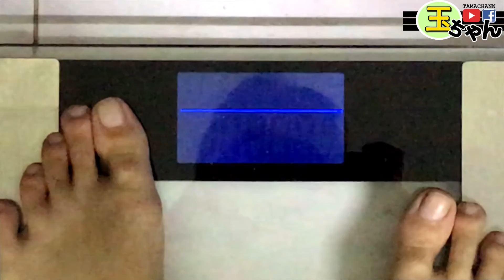【瘦身减肥】一个月到底能夠瘦下來多少！ 一個星期一組瘦身運動 | 10 mins Burn Fat Workout Routine For Month | TAMA CHANN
【SEE MORE...】

❤♐影片目的♐❤
【運動運動！！】
這算是訂閲5萬的特別企劃~
最近俺長肉了，一發不可收拾！！（氣pupu
也對與很久沒更新瘦身和舞蹈影片感到非常抱歉！

すみませんでした！！（跪

【企劃内容】
實測30天，每天一組運動到底可以【瘦多少】？
也希望大家一起參與哦~！
每天衹要10分鐘運動,注意飲食（偶爾大吃
實測結果差多少？

【實測時間 10/9 ~ 10/10】